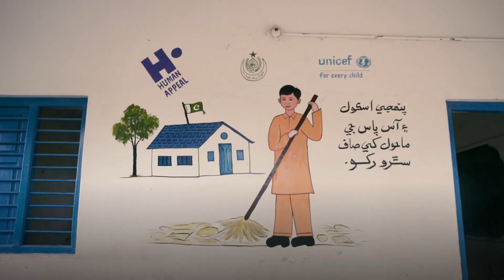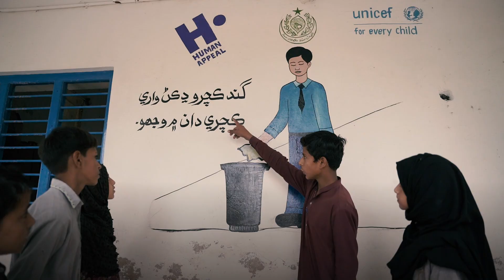Gulab is now back to school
In the floods of 2022, life in Gulab’s village took a challenging turn. His school, nestled in the heart of the community, faced significant damage, and submerged under water. Gulab reminisced, “When the flood came, all our houses and schools were destroyed, and we had nowhere to go.

However, amidst the devastation, a ray of hope emerged as Human Appeal, with the support of UNICEF, stepped in to help. The school underwent renovations, and essential toilets and handwashing facilities were restored. Gulab and his classmates were also taught about good hygiene practices.